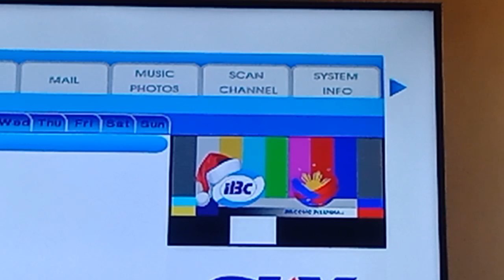IBC 13 Testcard with Christmas Music November 27 2023